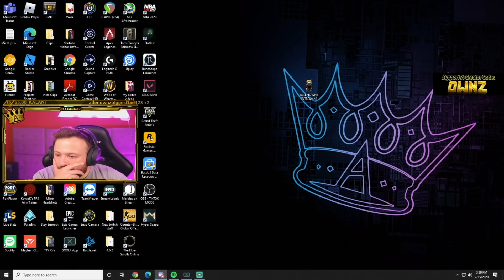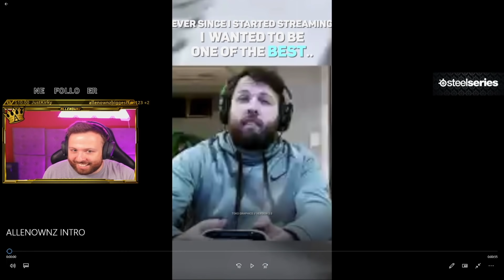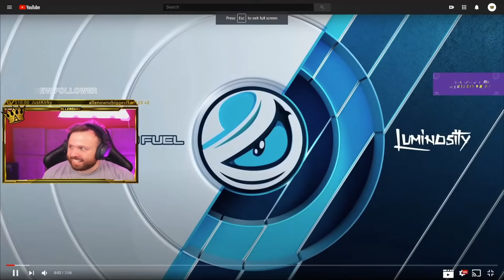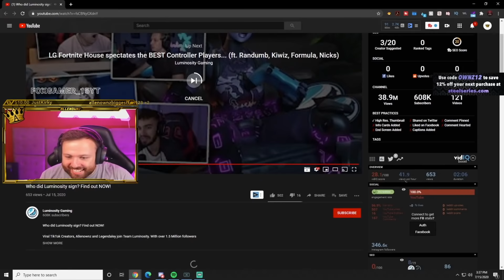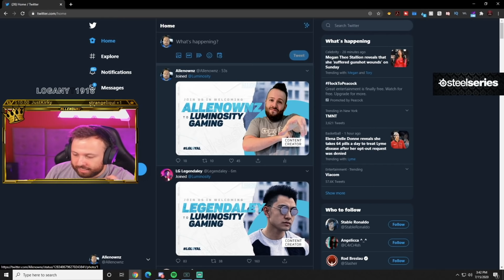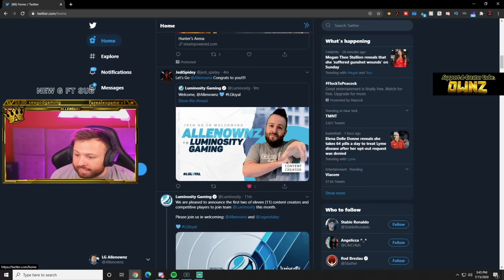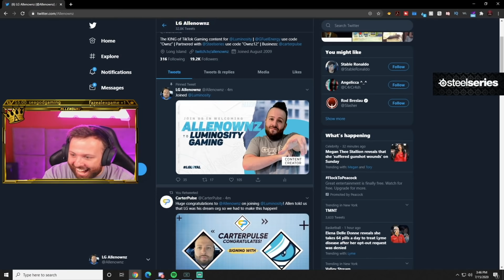I Joined Luminosity Gaming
► I was pretending to be a real DEFAULT SKIN in Fortnite BUT CLUTCHED an INSANE WIN!

► I pretended to be a real DEFAULT SKIN in Fortnite. BUT MY FAST EDITS GAVE IT AWAY!

► My RANDOM FILL was a FAMOUS Tik Toker dating Addison Rae and friends with Ninja and SypherPK

➔ Support a creator code: Ownz